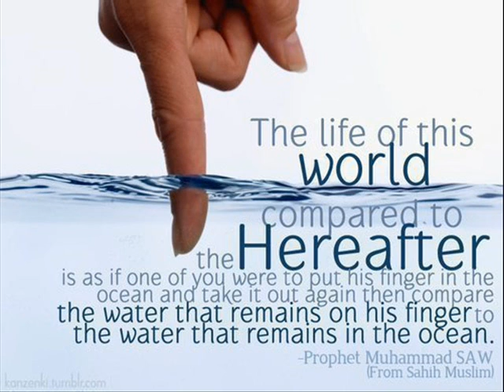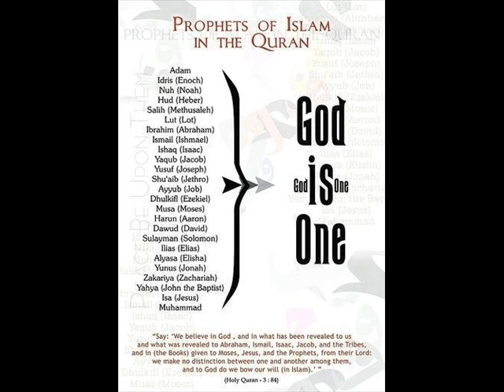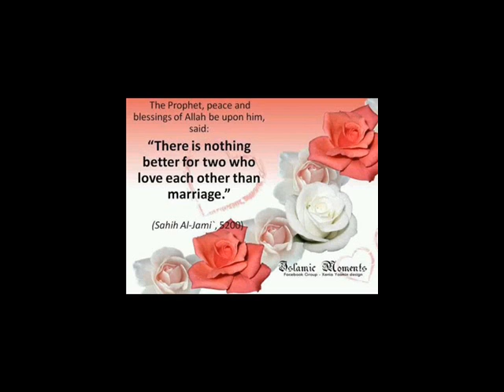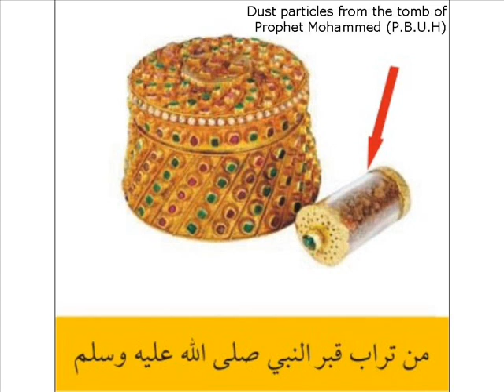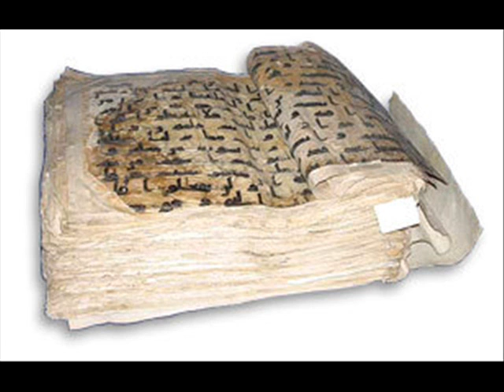ALLAH HI MUSHKIL KUSHA HAI 09 02 07 FAISAL ABAD - Maulana TARIQ JAMEEL DAMAT BARAKATUHUM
ALLAH HI MUSHKIL KUSHA HAI 09 02 07 FAISAL ABAD - Maulana TARIQ JAMEEL DAMAT BARAKATUHUM Copyright Disclaimer Under Section 107 of the Copyright Act 1976, allowance is made for 'Fair Use'